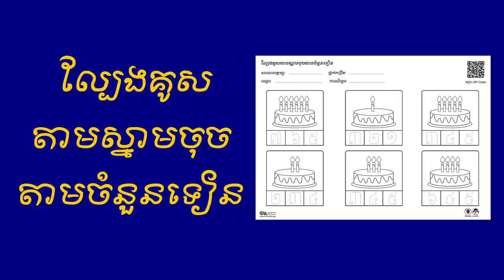B10-PW-4-2a_ល្បែងគូសតាមស្នាមចុចតាមចំនួនទៀន_Tracing The Number Of Candles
មុខវិជ្ចា៖ សិក្សាសង្គម បុរេគណិត
សម្ភារ៖ ខ្មៅដៃពណ៌ ខ្មៅដៃ

របៀបលេង៖
១. រាប់ចំនួនទៀន
២. គូសតាមស្នាមចុចលេខត្រូវនឹងចំនួនទៀន
៣.​ ផាត់ពណ៌

ប្រសិនងបើអ្នកចង់មើលវីដេអូនៃសន្លឹកកិច្ចការផ្សេងៗទៀត... 👇
🌟គេហទំព័ររបស់អង្គការរុឺម៉កកង់បីសម្រាប់កុមារ...
🌟យូធូបរបស់អង្គការរុឺម៉កកង់បីសម្រាប់កុមារ...